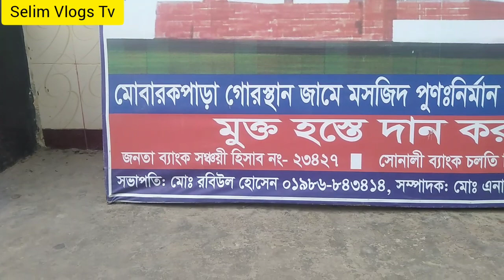হঠাৎ করে মসজিদটি ভেঙে ফেলার সিদ্ধান্ত \A sudden decision to demolish the mosque Selim Vlogs Tv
হঠাৎ করে মসজিদটি ভেঙে ফেলার সিদ্ধান্ত